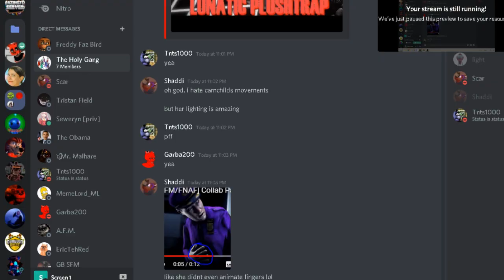"how to sack some how sa... what?" -Scar 2020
im actually crying LMAO